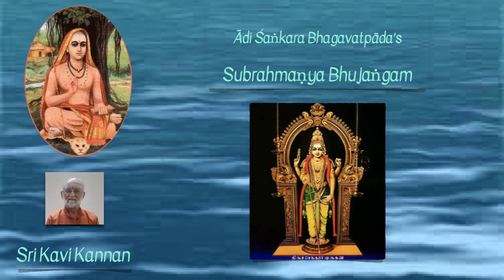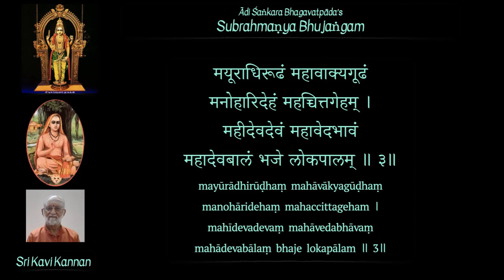Subrahmanya bhujangam - Sloka 3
मयूराधिरूढं महावाक्यगूढं
मनोहारिदेहं महच्चित्तगेहम् ।
महीदेवदेवं महावेदभावं
महादेवबालं भजे लोकपालम् ॥ ३ ॥